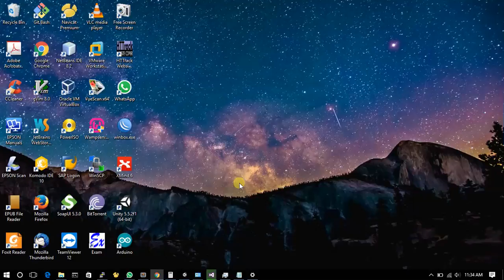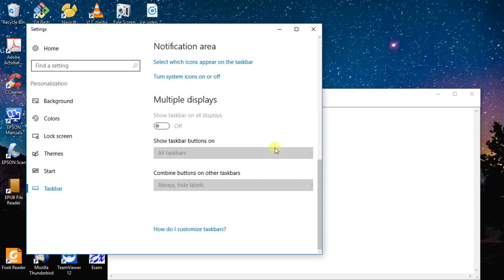Automatically Show And Hide Taskbar On Windows 10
Hello,

Just share how to set show and hide the taskbar automatically on windows 10.